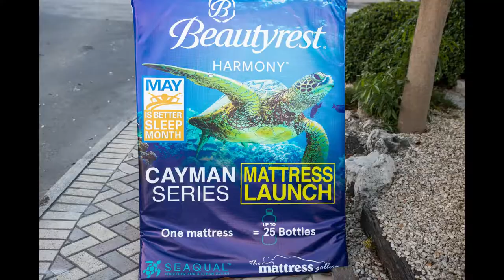Business After Hours with Tomlinson Furniture - 6 May